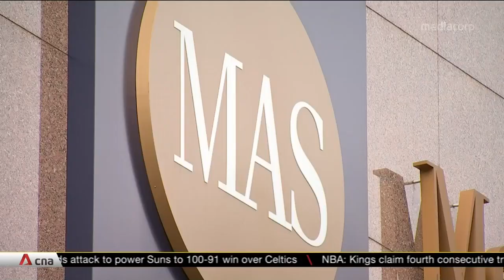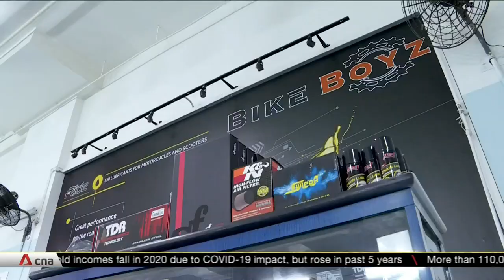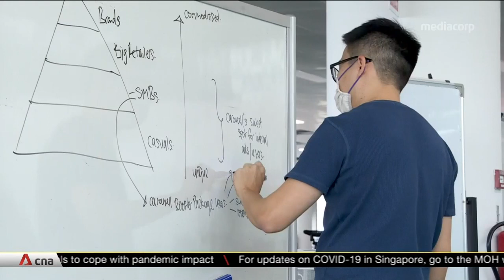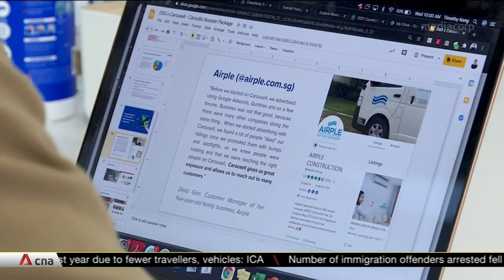Chan Chun Sing lists traits Public Service needs in new normal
Diverse talent, adaptability and an ability to think a few steps ahead are traits Singapore's Public Service needs. Minister-in-charge of the Public Service Chan Chun Sing said that such qualities are vital, amid global uncertainties made worse by the COVID-19 pandemic.